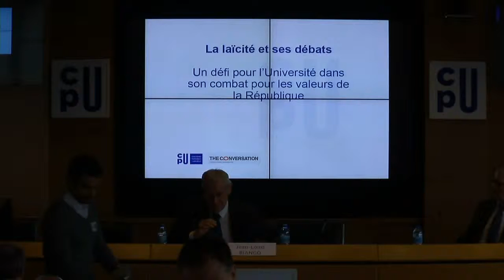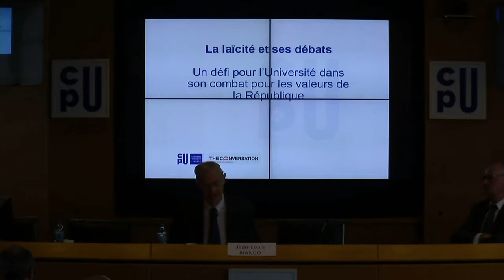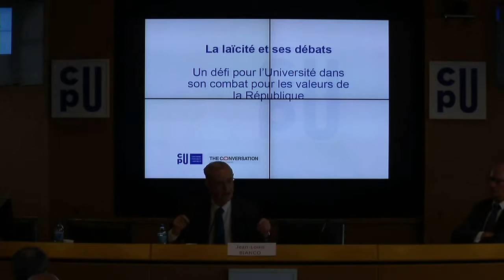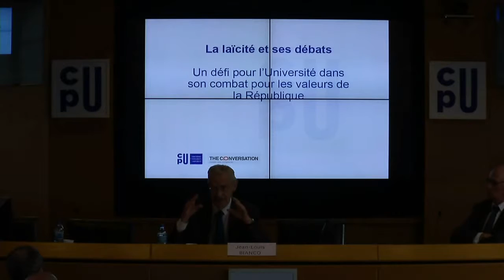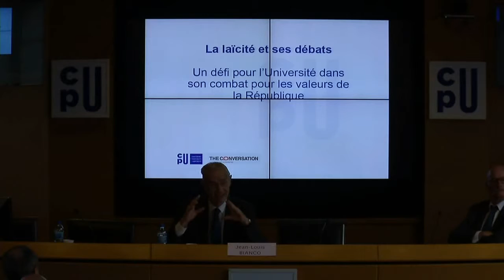La laïcité et ses débats. Intervention de Jean-Louis Bianco.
La laïcité et ses débats, un défi pour l'université dans son combat pour les valeurs de la République.
Intervention de Jean-Louis Bianco, Président de l'Observatoire de la laïcité, lors du séminaire organisé par la CPU le 19 mai 2016